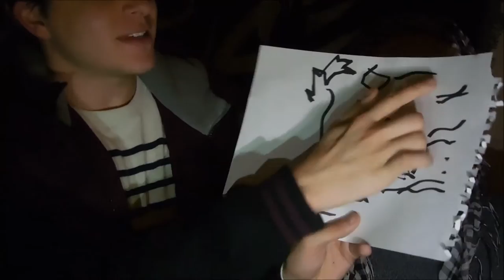BF VS. BF TAG!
Me and Justin went through 3 challenges to see who was the better boyfriend.